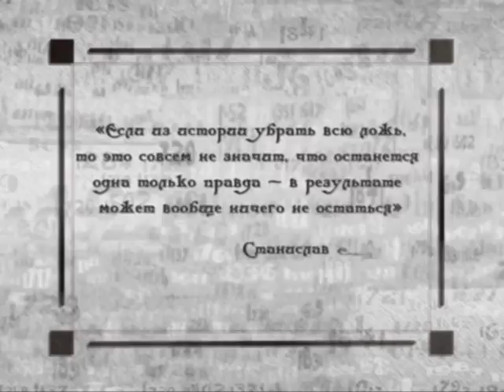Исторические байки. Выпуск №222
365 дней ТВ представляет | Исторические байки | Выпуск № 222

1. Казнь Тулупова; 2. Шотландцы в России; 3. Царица Московии.